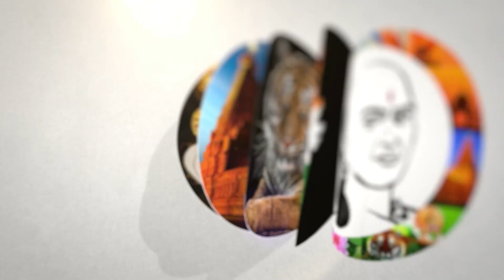திமுகவை முடக்க ஆளுநரா? KS அழகிரி திடீர் சந்தேகம் | Governor to stop DMK? | KS Alagiri | Congress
சாணக்யா!